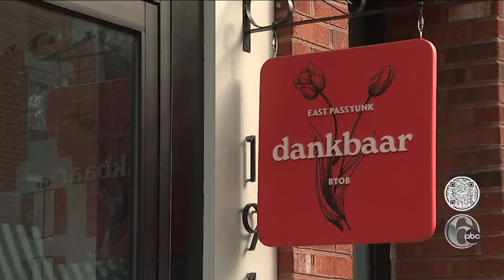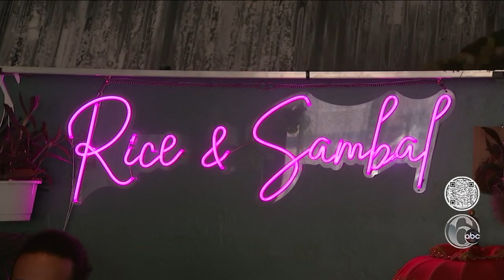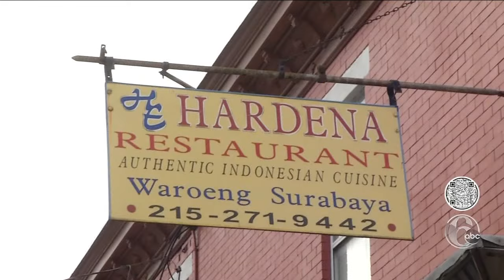There's love and Pride in every bite at Winkel and Rice & Sambal in Philadelphia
Winkel and Rice & Sambal highlight new and old faces in LGBTQ+-owned dining with love stories and great food on the menu.

Find more amazing things to do, see and eat around Philly,